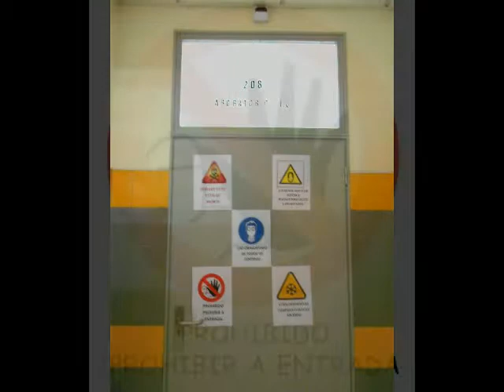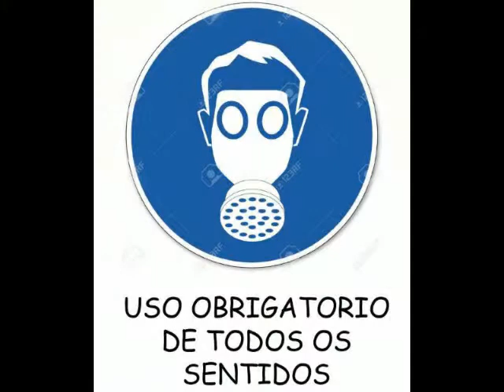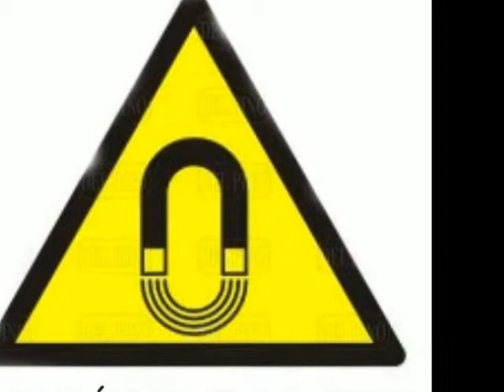Kizoa Movie Maker: física e química